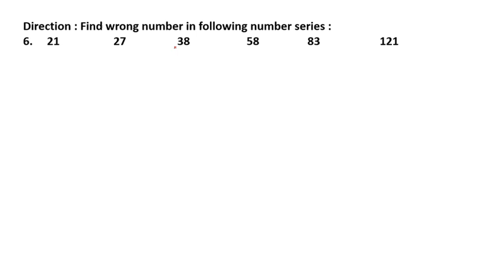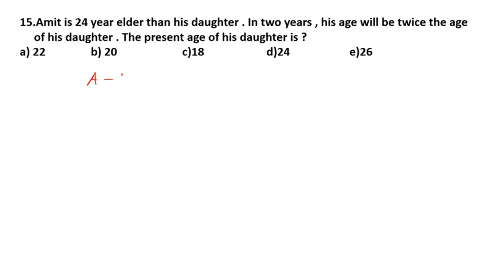SBI CLERK PRE 2020 MEMORY BASED ARITHMETIC, SIMPLIFICATION, NUMBER SERIES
In this video we are discussing the SBI CLERK PRE 2020 MEMORY BASED SIMPLIFICATION, ARITHMETIC, NUMBER SERIES.